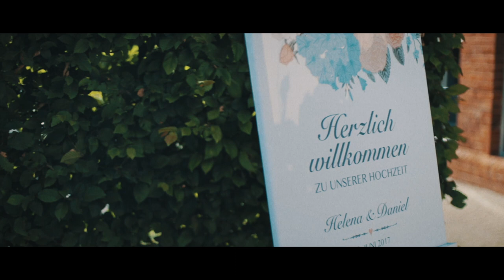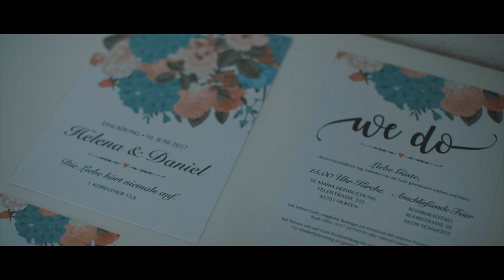WEDDING FILM // Helena + Daniel